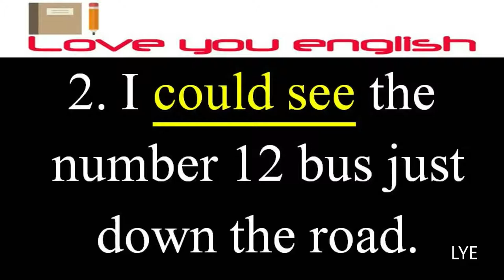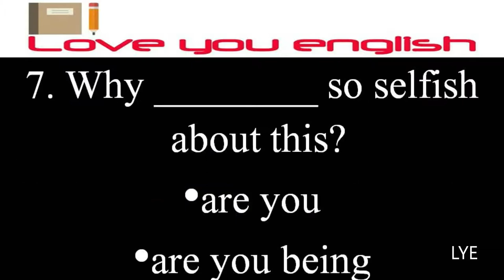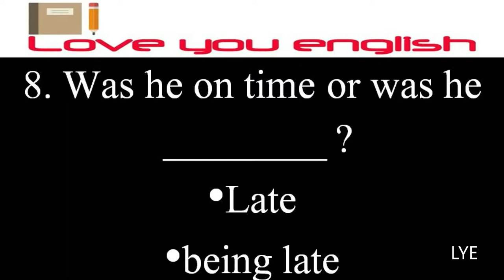English Grammar Test l English Quiz l Continuous Tense Test l Test Your English